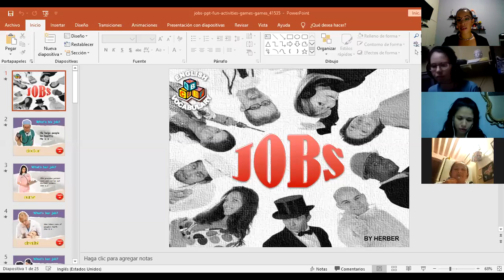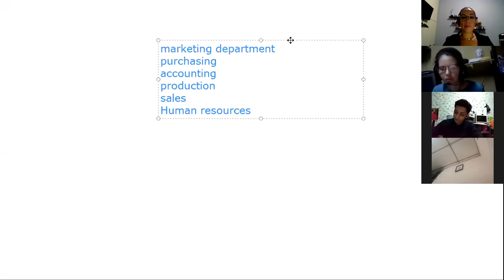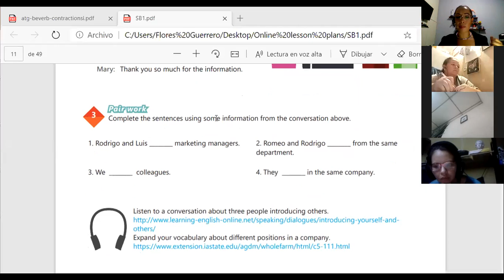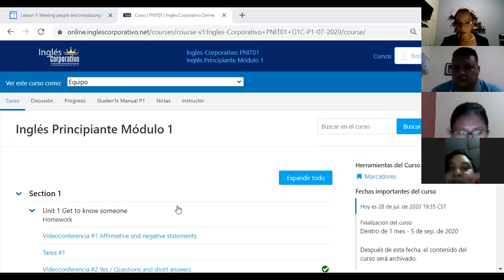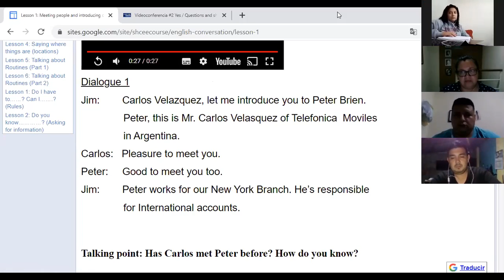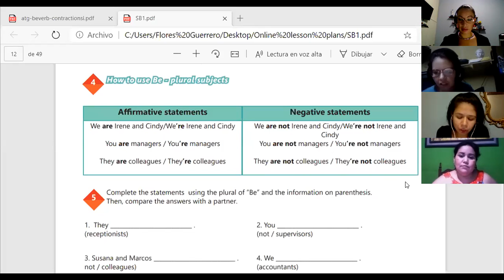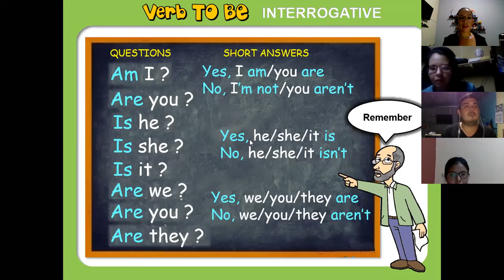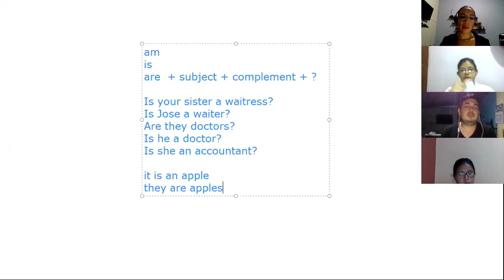Ingles Corporativo- Yes/ Questions and short answers